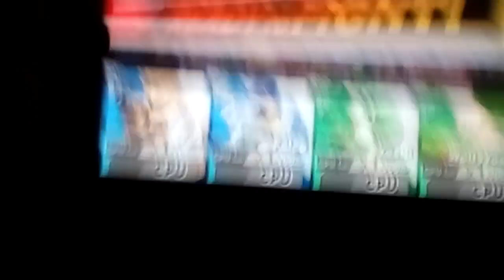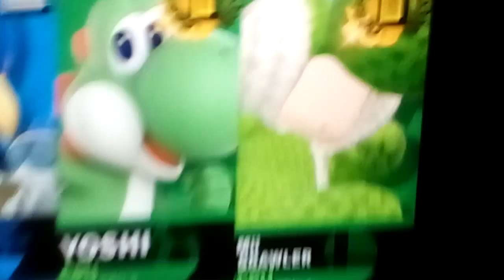Super Smash Bros Ultimate: Fox & Falco VS Yoshi & Wolly Yoshi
Star Fox VS Yoshi's Island